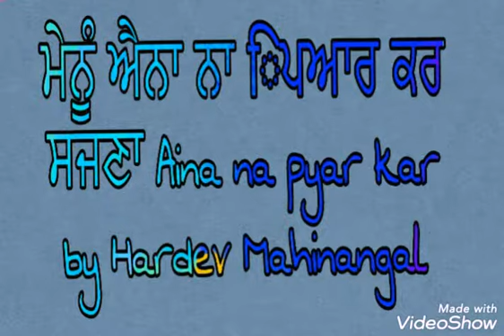Aina Na Pyar Kar Sajjna By Hardev Mahinangal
िਪਆਰੇ ਦੋਸਤੋ ਏਸ ਚੈਨਲ ਦੇ ਤੁਹਾਢੇ ਪਸੰਦ ਦੇ ਸਦਾਬਹਾਰ ਦੁਖ ਭਰੇ ਗੀਤ ਅਪਲੋਅਢ िਕਤੇ ਜਾੰਦੇ ਹਨ ਸੋ ਏਸ ਚੈਨਲ ਨੂੰ िਜਆਦਾ ਤੋ िਜਆਦਾ ਸਬਸਕ੍ਾਈਬ ਕਰੋ ਸ਼ੇਅਰ ਕਰੋ ਤੇ ਲਾਈਕ ਕਰੋ ਧਨਵਾਦ🙏🙏😊